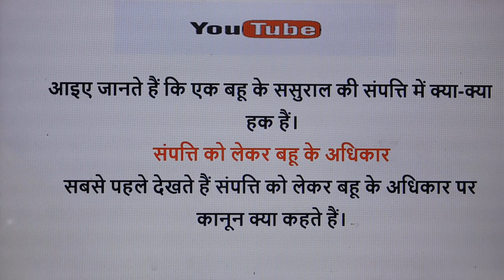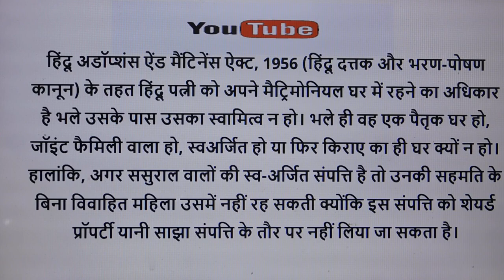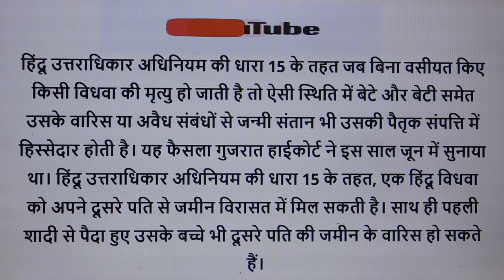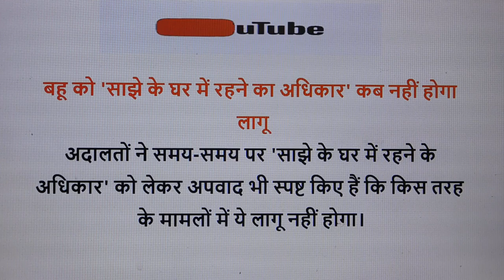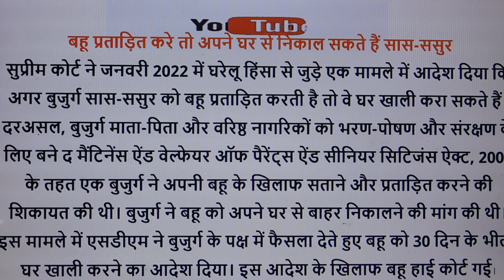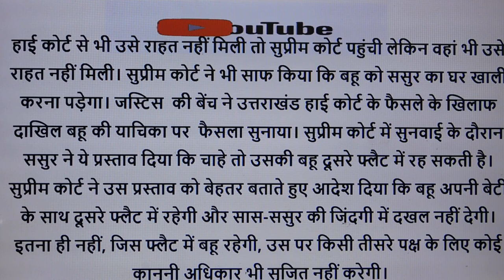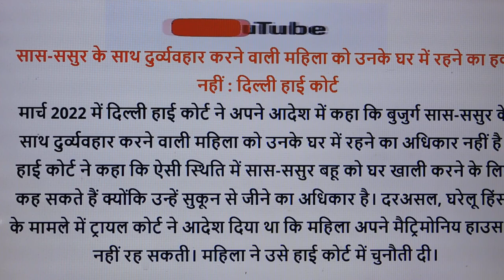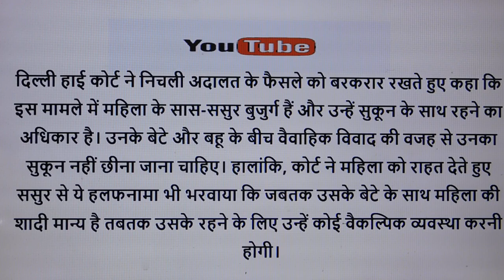बहू के संपत्ति अधिकारों पर सुप्रीम कोर्ट का ताजा फैसला क्या हैसास-ससुर की संपत्ति पर बहू का अधिकार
Hello friends welcome to YRK KNOWLEDGE ,This channel where you will get all knowledge, this video relates to सास-ससुर की संपत्ति पर बहू का अधिकार
सास ससुर की बनाई संपत्ति पर बहू का कितना अधिकार होगा
क्या ससुराल वाले बहू के खिलाफ केस दर्ज कर सकते हैं?
क्या बहू को ससुराल से बेदखल किया जा सकता है?
बहू के रूप में मेरे क्या अधिकार हैं?
ससुराल द्वारा चढ़ाई गई ज्वेलरी पर किसका हक होता है?
अगर ससुराल वाले परेशान करे तो क्या करना चाहिए?
बहू के संपत्ति अधिकारों पर सुप्रीम कोर्ट का ताजा फैसला क्या है?